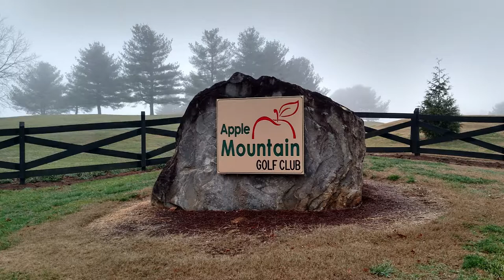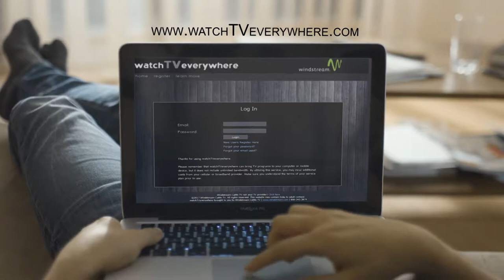Chamber Chat for April 2017